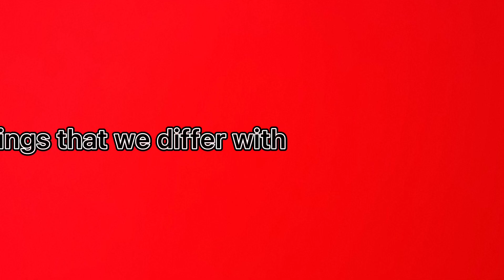Bestie Song ( Gacha Version)